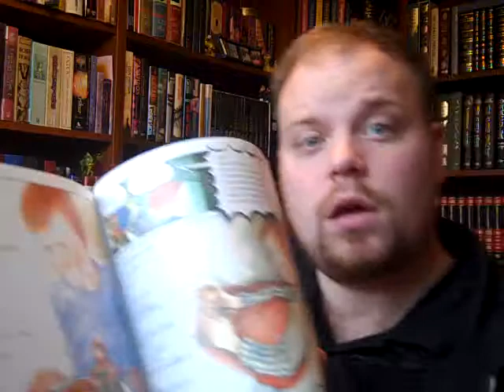Adam Perrott's Faves in Five 2: The Man by Raymond Briggs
Adam perrott presents his second Fave in Five (alright, so it's six minutes long - sheesh!) The Man by legendary Snowman and Father Christmas author Raympnd Briggs. Enjoy!